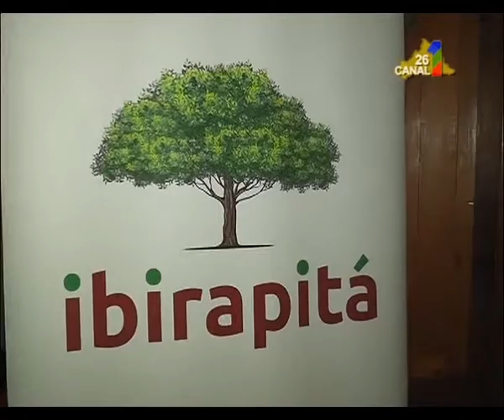ANSELMO ORIHUELA. TABLETS A JUBILADOS.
Estiman que son más de 4.200 los Jubilados de Cerro Largo  que podrán acceder a las Tablet. Como ya adelantáramos las inscripciones se recibirán desde el próximo lunes y es importante tener en cuenta que la inscripción será según el último digito de la cedula de identidad de cada jubilado. El trámite se hará a través de la Asociación de Jubilados y Pensionistas de Cerro Largo.